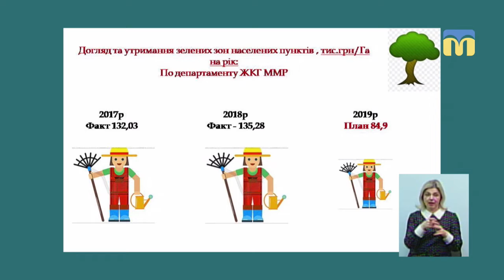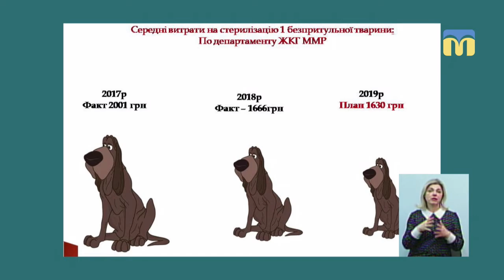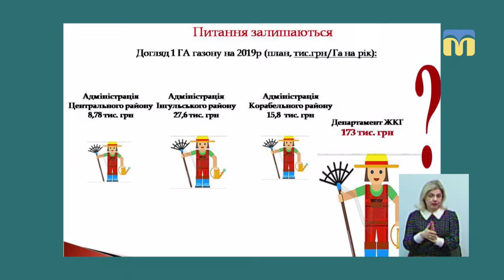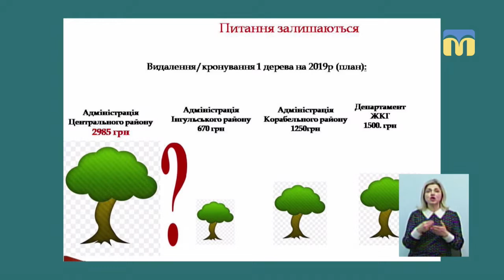Тема дня: Ефективність використання бюджетних коштів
В Миколаєві відбулась міжрегіональна конференція з питань ефективності місцевих бюджетів. В ній взяли учать  представники територіальних громад Миколаївської області. Наскільки місцеві бюджети прозорі? Наскільки ефективно використовуються бюджетні кошти? – про це в програмі «Тема дня» 4 березня 2019 року.
Гість прямого ефіру – Михайло Золотухін – директор ГО "Фонд розвитку міста Миколаєва".